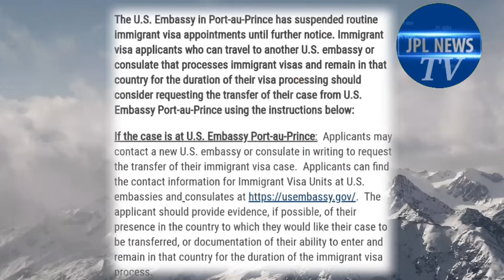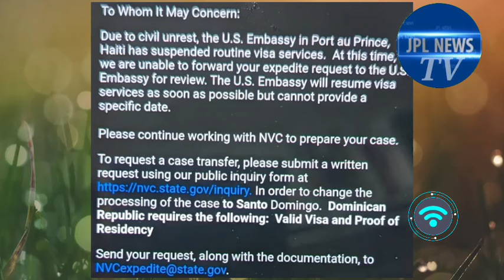Woy!!! Rep dominikèn bloke depatman deta ameriken nan transfere dosye ayisyen lakay li